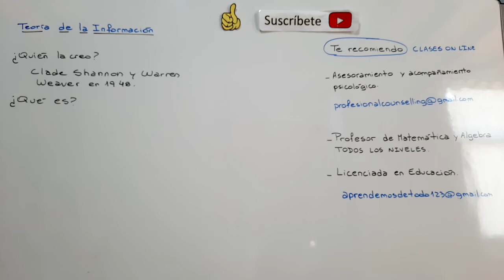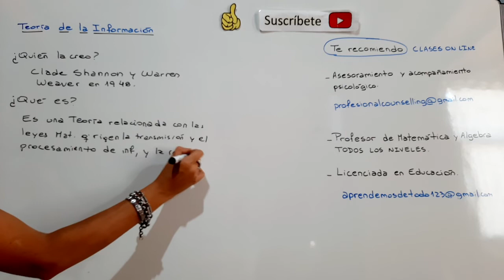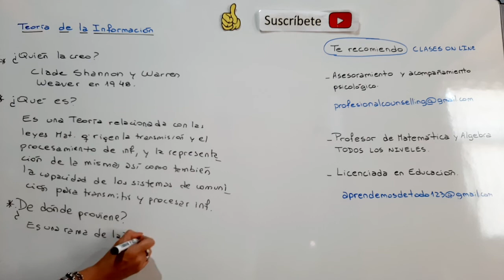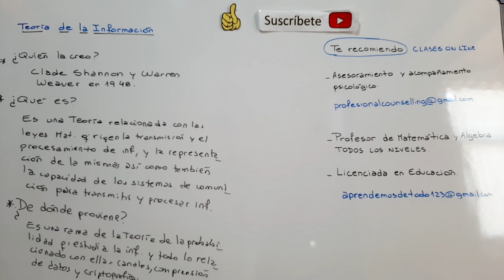🖱 TEORÍA de la matemática de la INFORMACIÓN en 5 MINUTOS!! por Claude E. Shannon y Warren Weaver